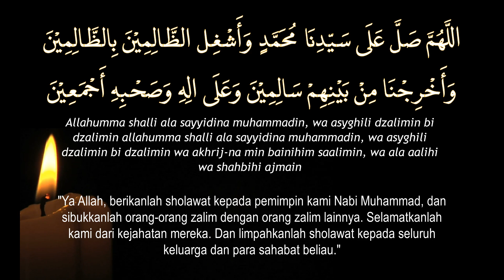Bacaan Sholawat Asyghil Lengkap dengan Latin dan Arti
Sholawat Asyghil adalah salah satu sholawat yang sering dilantunkan di majelis - majelis taklim untuk menjauhkan umat Islam dari orang-orang yang zalim.
Ketika sholawat Asyghil ini dikumandangkan, hati para pendengarnya pun akan menjadi bergetar dan tenang. Sehingga banyak orang yang ingin melantunkannya agar mendapat ketenangan tersebut.

Keutamaan Sholawat Asyghil
Dilansir dalam buku Kita Harus Bershalawat karya Dian Erwanto, Imam Al-Ghazali mengatakan, satu sholawat mengandung banyak kebaikan. Sebab, eksistensi sholawat adalah pokok dari keimanan yang jika diamalkan maka telah memperbarui keimanan kepada Allah SWT, kemudian memperbarui keimanan kepada Rasulullah SAW.

Di samping itu, ada sejumlah manfaat bagi yang mengamalkan sholawat Asyghil. Berikut di antaranya:
1. Dilimpahi Keberkahan
Menurut buku The Story Behind the Power of Sholawat karya Ayu Aprilianti, sholawat atas Nabi Muhammad SAW dapat membuat kita selalu dilimpahi berkah dan selamat dari hal-hal negatif.
2. Bernilai Ibadah
Mengamalkan sholawat bernilai ibadah seperti yang difirmankan oleh Allah SWT dalam surah Al-Ahzab ayat 56 yang berbunyi:
اِنَّ اللّٰهَ وَمَلٰٓٮِٕكَتَهٗ يُصَلُّوۡنَ عَلَى النَّبِىِّ ؕ يٰۤـاَيُّهَا الَّذِيۡنَ اٰمَنُوۡا صَلُّوۡا عَلَيۡهِ وَسَلِّمُوۡا تَسۡلِيۡمًا
Arab latin: Innallāha wa malā`ikatahụ yuṣallụna 'alan-nabiyy, yā ayyuhallażīna āmanụ ṣallụ 'alaihi wa sallimụ taslīmā
Artinya: Sesungguhnya Allah dan para malaikat-Nya bershalawat untuk Nabi. Wahai orang-orang yang beriman! Bershalawatlah kamu untuk Nabi dan ucapkanlah salam dengan penuh penghormatan kepadanya.
3. Didoakan Malaikat
Rasulullah SAW bersabda dalam sebuah hadits, "Jika orang bersholawat kepadaku, maka malaikat juga akan mendoakan keselamatan baginya, untuk itu bersholawatlah, baik sedikit maupun banyak." (HR Ibnu Majah dan Thabrani)
Melantunkan sholawat Asyghil dapat pula berguna sebagai penggugur dosa dan mengangkat derajat umat islam. Bahkan disebutkan ketika sholawat Asyghil dikumandangkan dalam majelis, maka cahaya rahmat Allah SWT akan turun.